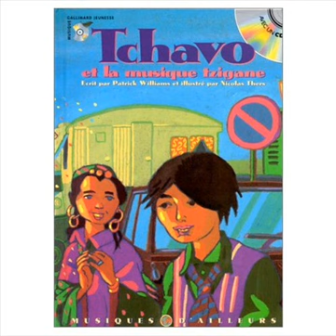Tchavo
Zaiti:
"Guilic" Adolpho : violon
"Tayoun" Doerr : violon
"Bogho" Adolpho : violon, boghos
"Loyd" Adel : guitare, chant
"Talino" Doerr : guitare, chant
"Gini" Adolpho : guitare
Louis "Nene" Adel : contrebasse

Cavo, kaj dzjas miri primi
Kaj tut dzineles an
Mim dzi

Pale pen Mangue hoske
Joj mekes man

Garçon,ou est partie
Ma fiancé
Toi tu le sais
Alors dis le moi (bis)

Pourrais tu me dire
Pourquoi elle m'a quitée
Pourquoi j'ai de la peine

Tchavo et la musique tzigane de Patrick Williams, Un conte sur la musique tzigane, en livre CD. Gallimard jeunesse (Musique d'ailleurs), 1999